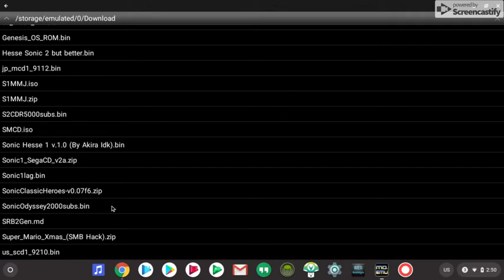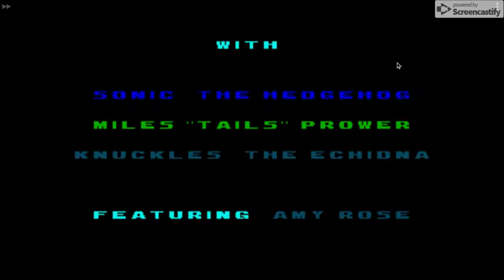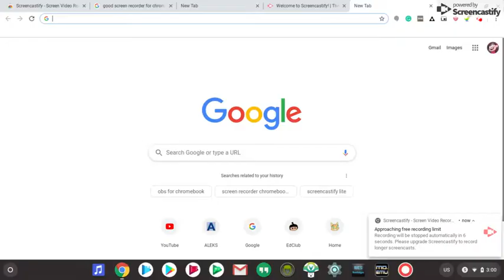Random Sonic Classic Heroes Crap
O H N O